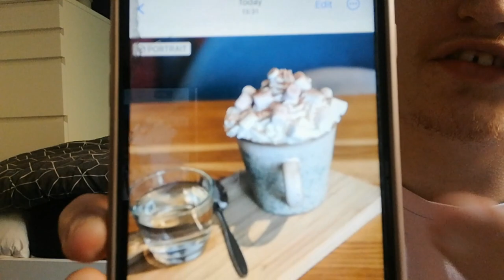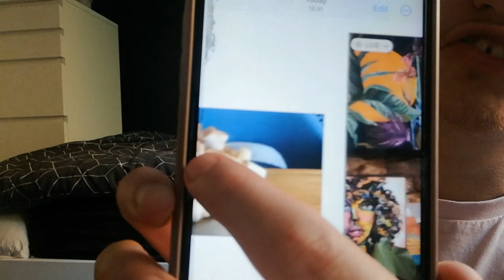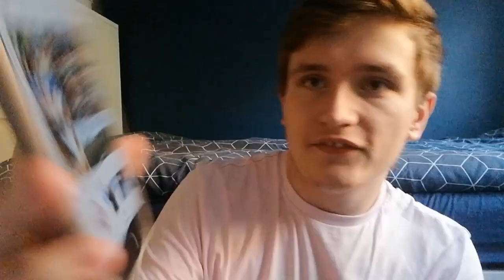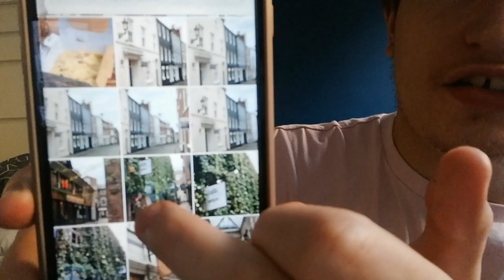A BORING MCDONALDS MUKBANG!